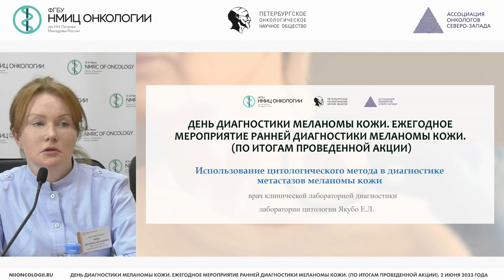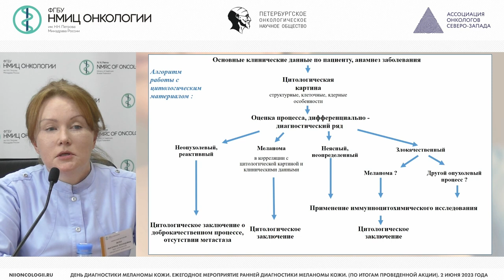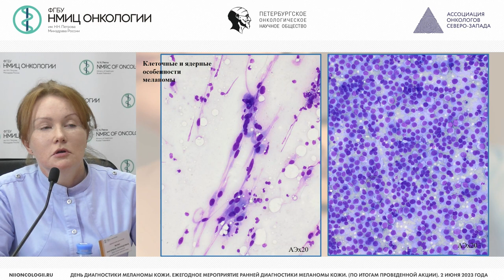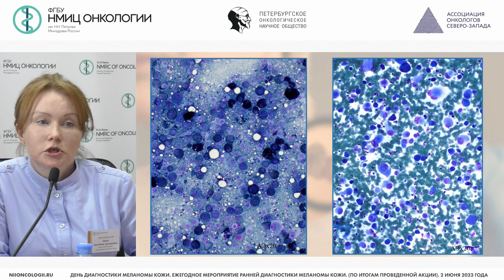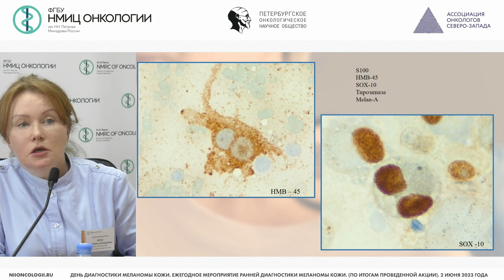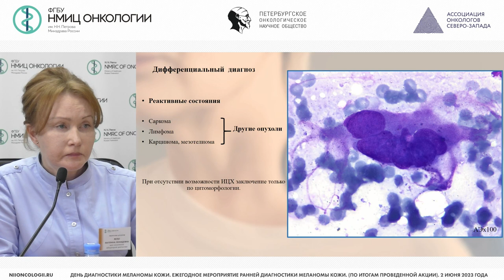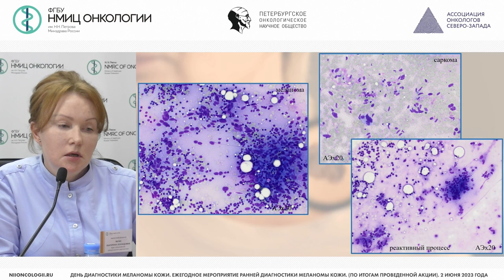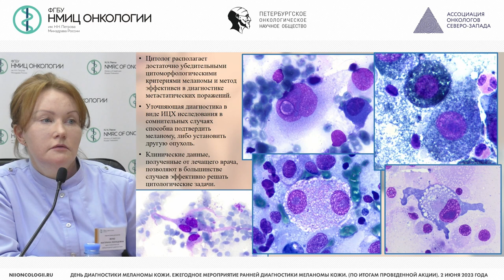Использование цитологического метода в диагностике метастазов меланомы кожи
Якубо Екатерина Леонидовна – врач клинической лабораторной диагностики лаборатории цитологии НМИЦ онкологии им. Н.Н. Петрова, г. Санкт-Петербург

Конференция «День диагностики меланомы кожи. Ежегодное мероприятие ранней диагностики меланомы кожи»